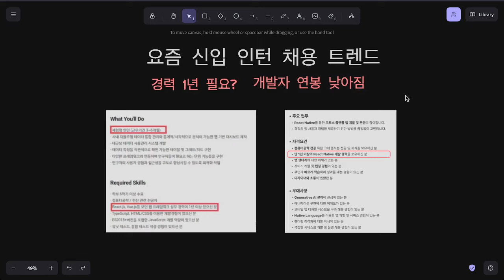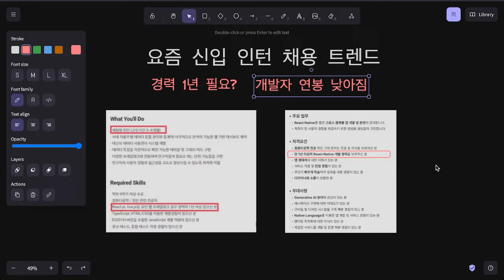요즘 신입 개발자 인턴 채용 트렌드?!